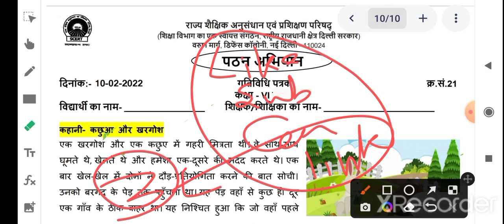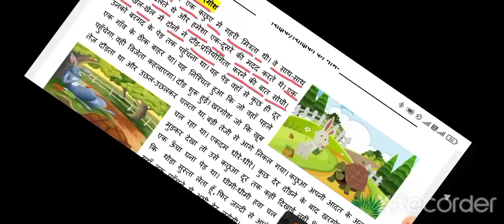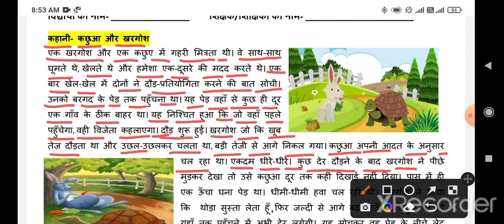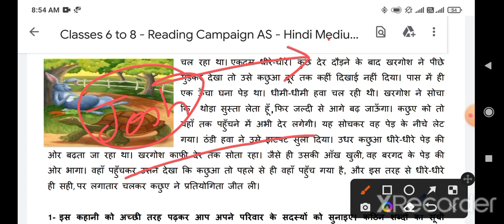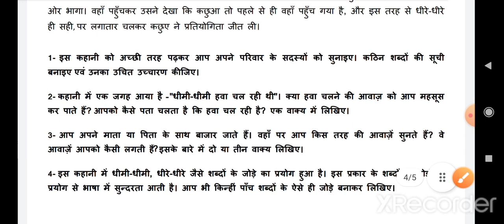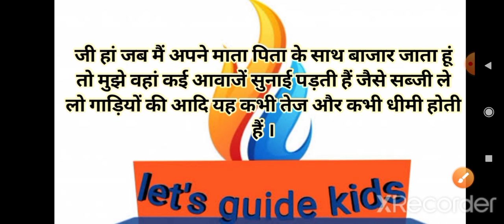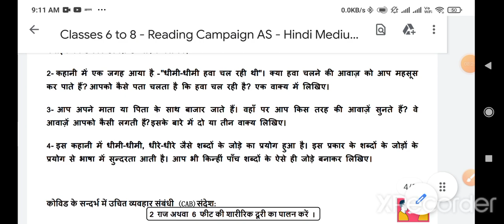worksheet no 21 class 6(10/2/22)/Hindi /gatividhi Patrak 21 class 6th/कछुआ और खरगोश/पठन अभियान scert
class 6 hindi worksheet21
hindi worksheet no21
hindi worksheet number 21 for class 6
class 6 ki hindi worksheet 21
hindi worksheet no21 for class 6
worksheet 21 hindi for class 6
class 6 ki worksheet 21 hindi
6th class ki aaj ki worksheet
6th class ki aaj ki gatividhi patrak
6th class ki aaj ki Activity sheet
gatividhi 21 for class 6th subject hindi
class 6th pathan abhiyan gatividhi patra 21  kaksha 6 pathan abhiyan gatividhi patra 21  class 6 activity sheet 21  class 6 pathan abhiyan gatividhi patrak 21  class 6 pathan abhiyan gatividhi patra 21
class 6th activity sheet 21  class 6th pathan abhiyan gatividhi patrak 21
kaksha 6 pathan abhiyan gatividhi patrak 21  class 6th pathan abhiyan gatividhi patra 21  kaksha 6 pathan abhiyan gatividhi patra 21  class 6 activity sheet 21  class 6 pathan abhiyan gatividhi patrak 21
class 6 pathan abhiyan gatividhi patrak 21  class 6th activity sheet 21
class 6th pathan abhiyan gatividhi patrak 21  kaksha 6 pathan abhiyan gatividhi patrak 21  class 6th pathan abhiyan gatividhi patra21
kaksha 6 pathan abhiyan gatividhi patra 21  class 6 activity sheet 21